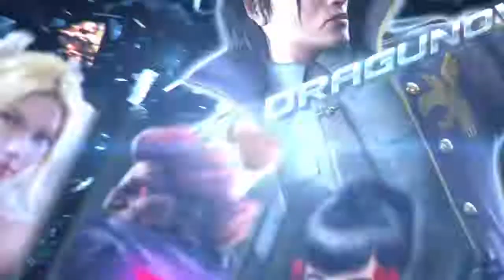TEKKEN™7_Online: Lars. Vs. Devil Jin. Ranked-Matches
Bout that 1st one, could not exactly get into properly.. Timing was off & there was some yammering n movement involved. But no excuses though. Aside from Leo being the one who butchered my quick player match record.